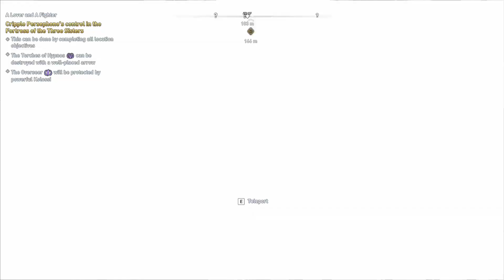ASSASSIN'S CREED ODYSSEY Walkthrough Gameplay Part 96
Assassin's Creed Odyssey is an action role-playing video game developed by Ubisoft Quebec and published by Ubisoft. It is the eleventh major installment, and 21st overall, in the Assassin's Creed series and the successor to 2017's Assassin's Creed Origins. Set in the years 431–422 BCE, the plot tells a mythological history of the Peloponnesian War between Athens and Sparta. Players control a male or female mercenary (Ancient Greek: μίσθιος misthios) who fights on both sides of the conflict as they attempt to unite their family.

Assassin's Creed Odyssey places more emphasis on role-playing elements than previous games in the series. The game contains dialogue options, branching quests and multiple endings. The player is able to choose between siblings Alexios and Kassandra as to whom they use as the main character. The game features a notoriety system in which mercenaries chase after the player if they commit crimes like killing or stealing in the presence of others.